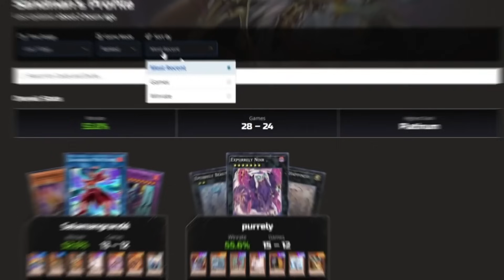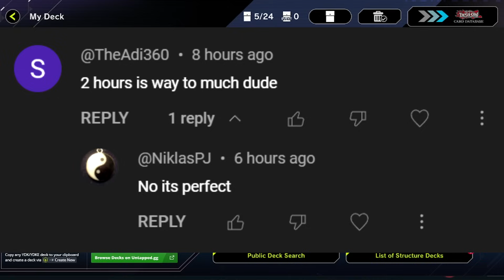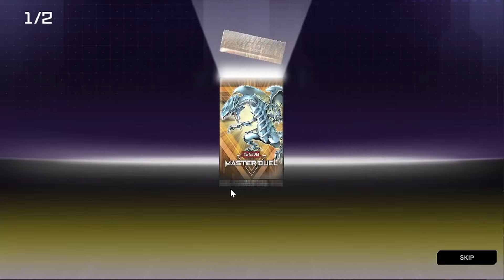Master Duel Masochist : #9 Most Packs Yet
This is the ninth episode of Yugioh Master Duel Masochist: a challenge that forces master duel to be played with the least amount of master packs possible. This is by far the most difficult way to play yugioh master duel. This is like the pokemon nuzlock of yugioh.